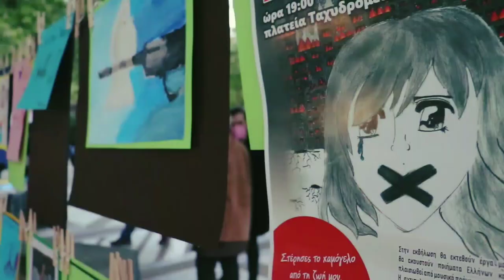Στιγμιότυπα από την αντιπολεμική εκδήλωση στη Λάρισα